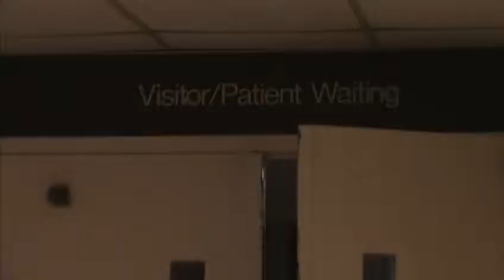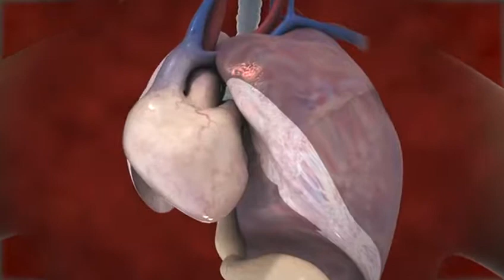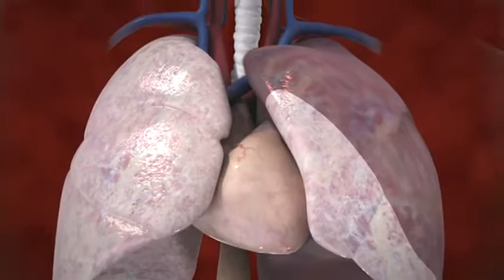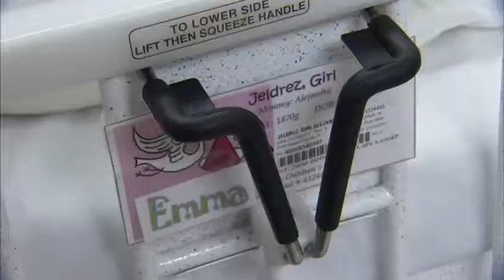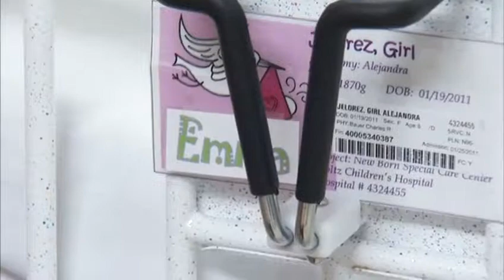BTM Tiny Miracles In Utero Surgery